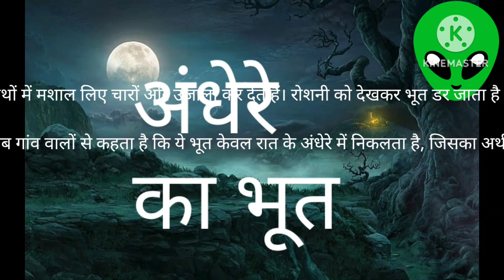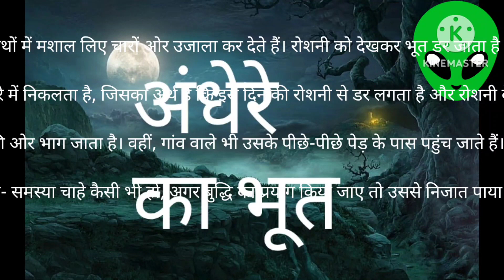अंधेरे का भूत | Andhere Ka Bhoot Story